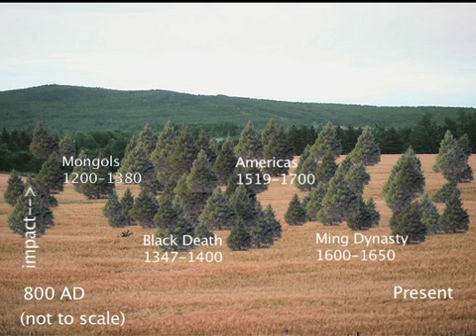War, Plague No Match for Deforestation in Driving CO2 Buildup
Genghis Khan and his Mongol hordes had an impact on the global carbon cycle as big as today's annual demand for gasoline. The Black Death, on the other hand, came and went too quickly for it to cause much of a blip in the global carbon budget. Dwarfing both of these events, however, has been the historical trend towards increasing deforestation as crop and pasture lands expanded to feed growing human populations.